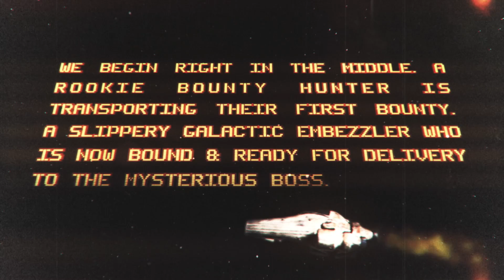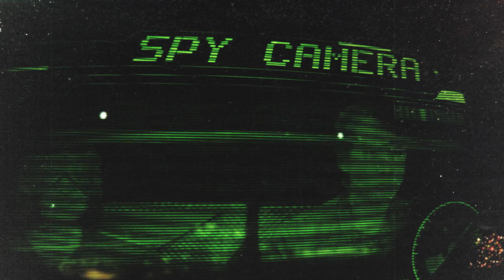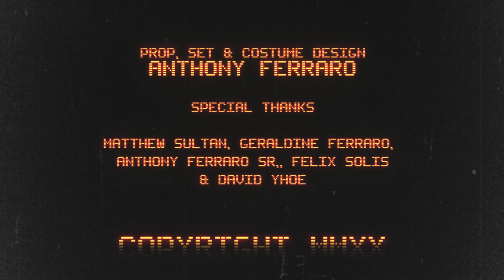ZENITH RUN | Episode 1 of 5 | WINNER BEST WEB SERIES LA COMIC CON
"ZENITH RUN" EPISODE: 01
•IN THE ZENITH THERE IS NO HIGH ROAD•
In A Galaxy Gone Mad A Rookie Bounty Hunter And Embezzler Team Up With A Rouge Hard Driver In The Zenith To Defeat The Mysterious Boss And Save Planet Zigon From The Corporate Hit List. Their Only Hope Is To Make A "Zenith Run"

"With its gritty cinematography, solid cast, and retro-cool sci-fi sets, ZENITH RUN is a fun homage to the wild heyday of grindhouse cinema."

'Ferraro has cast another spell with ZENITH RUN, which promises to take viewers on a wild space odyssey via the gritty and outlandish grindhouse cinematic style of the 1960s and 1970s."

-Rod Faulkner
 THE 7th MATRIX

- ANTHONY FERRARO

STARRING - JULIA MORIZAWA, SHAINA VORSPAN & LIZA FERNANDEZ

WITH
 - RHOMEYN JOHNSON

FEATURING -
ERIC MICHAEL KOCHMER, MICHAEL BEARDSLEY, MICHAEL RUSSNOW & MATTHEW SULTAN

STORY
 - ANTHONY FERRARO

WRITTEN
 - ANTHONY FERRARO, JULIA MORIZAWA
& SHAINAVORSPAN

PRODUCED BY
& ERIC MICHAEL KOCHMER

CINEMATOGRAPHY -
ROSS KOLTON

EDITOR/VFX/SOUND DESIGN
 - ANTHONY FERRARO

VOICE OVER
 - Michael Neeb

PROP, SET & COSTUME DESIGN
 - ANTHONY FERRARO

SPECIAL THANKS
 - MATTHEW SULTAN, GERALDINE FERRARO,
ANTHONY FERRARO SR,, FELIX SOLIS & DAVID YHOE